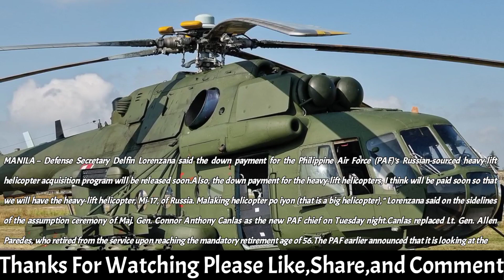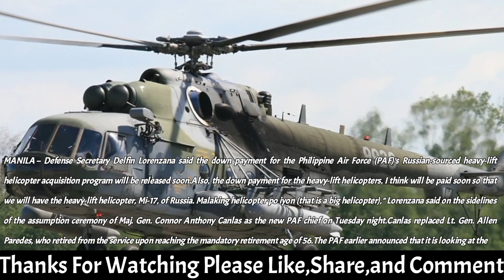Lorenzana Sends down payment for purchase of Mi-17 heavy transport helicopter from Russia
MANILA – Defense Secretary Delfin Lorenzana said the down payment for the Philippine Air Force (PAF)'s Russian-sourced heavy-lift helicopter acquisition program will be released soon.

"Also, the down payment for the heavy-lift helicopters, I think will be paid soon so that we will have the heavy-lift helicopter, Mi-17, of Russia.

Malaking helicopter po iyon (that is a big helicopter)," Lorenzana said on the sidelines of the assumption ceremony of Maj. Gen. Connor Anthony Canlas as the new PAF chief on Tuesday night.

Canlas replaced Lt. Gen. Allen Paredes, who retired from the service upon reaching the mandatory retirement age of 56.

The PAF earlier announced that it is looking at the possibility of acquiring heavy-lift helicopters as part of efforts to beef up its helicopter fleet.

A heavy-lift helicopter is a type of rotary aircraft capable of lifting large numbers of personnel or cargo. The Mil Mi-17 is a Soviet-designed Russian military helicopter family in production at two factories in Kazan and Ulan-Ude.

It is known as the Mi-8M series in Russian service.
The helicopter is mostly used as medium twin-turbine transport helicopter, as well as an armed gunship version.

It has a maximum speed of 280 km/h (170 mph, 150 knots) and a range of 800 km. The Mi-17 has a crew of two pilots and one engineer and is capable of transporting 24 soldiers or 12 stretchers internally.